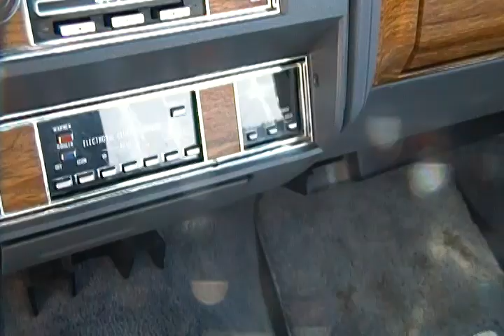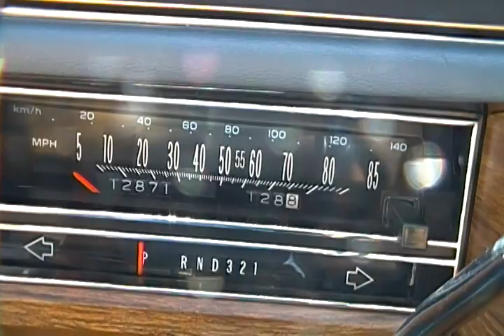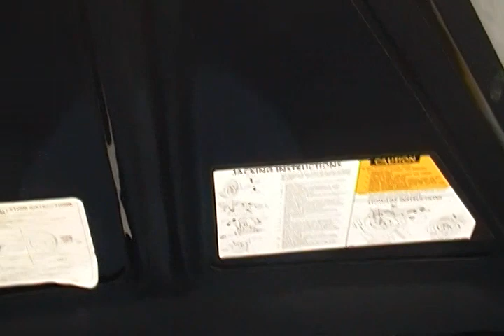BEAUTIFUL 85' CADILLAC FLEETWOOD COUPE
1985 CADILLAC FLEETWOOD BROUGHAM COUPE
                             " THE LAST OF THE BIG FLEETWOOD COUPES"
                                             12,851 CERTIFIED MILES
                                   " HAVE BEEN SELLING MY COLLECTION"
                                   ABSOLUTLEY BEAUTIFUL AUTOMOBILE
                                    INCLUDING THE FOLLOWING OPTIONS;
                                   POWER,STEERING, BRAKES, WINDOWS
                FIREMIST GRAY METILLAC PAINT, BLUE-GREY CLOTH INTERIOR
          REMOTE CONTROL LOCK/UNLOCK, REMOTE CONTROL ENGINE START
                       REMOTE CONTROL TRUNK OPENER, ALARM SYSTEM
                          ULTRA CLEAN ENGINE BAY AND TRUNK INTERIOR
            AM/FM w/TAPE PLAYER ( AND SOON TO BE  ADDED 12 DISC PLAYER
                                  TRUNK MOUNTED w/REMOTE CONTROL)
       CLIMATE CONTROL, LEVEL RIDE CONTROL, ADJUSTABLE OUTSIDE MIRRORS
                                   FRONT SEATS 6 WAY POWER BOTH SIDES,
                                                        FUEL MONITOUR
                                                              $13,500.00

                                      SEE THE PICS, FLY-IN DRIVE HOME
                                  Please Call on any questions you may have